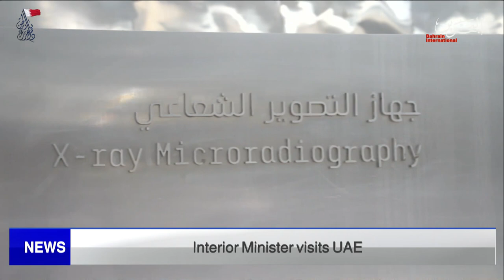BAHRAIN NEWS CENTER : ENGLISH NEWS 05-12-2021